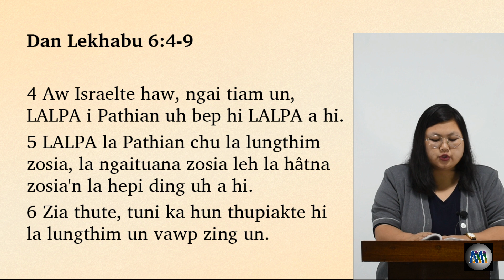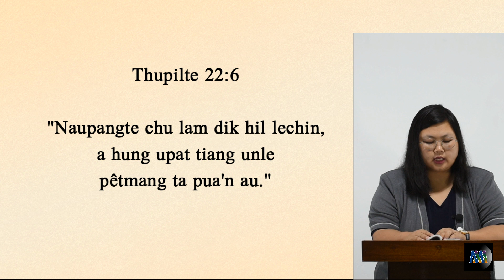Nk. Eunice Tinglemhawi - Naupangte Ngaisak [August 29, 2021 PSS Zillai, Zillai 32na]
PSS Zillai Khaikhawmna ngâitha zel thei dingah i um uh hi kipak um i sa takzet a, i phatchuampi chiat uh i kinem hi.